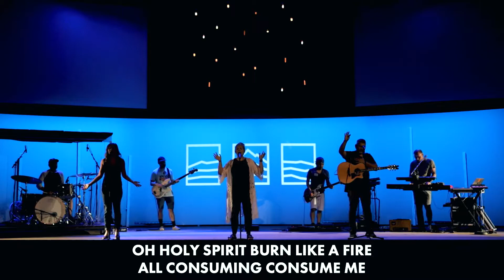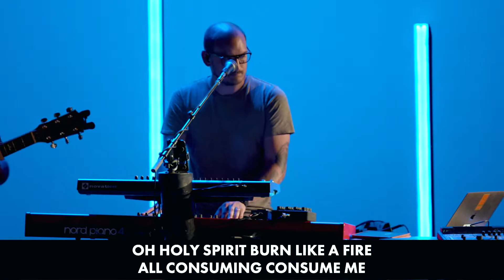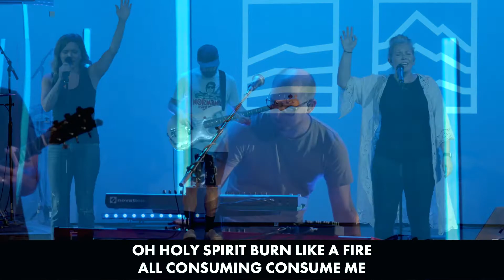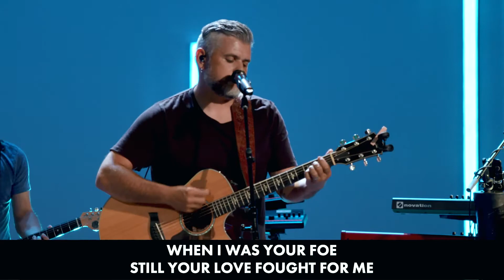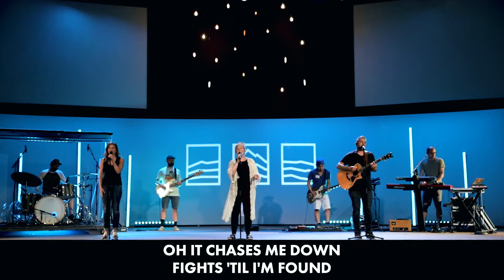Worship | August 1st, 2021